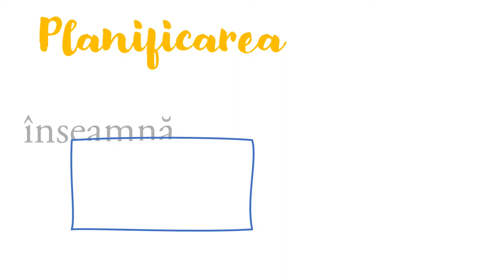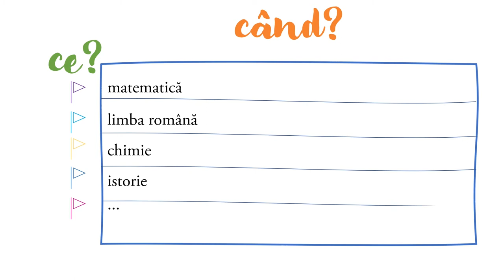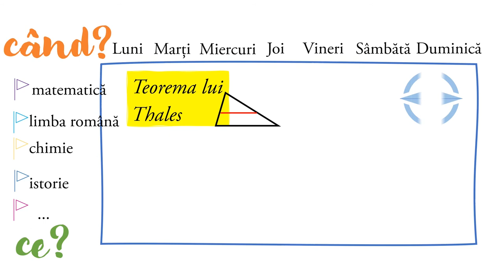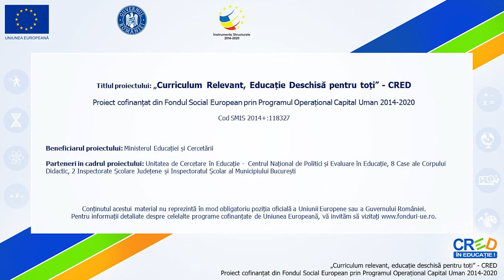Planificarea învățării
Resursa descrie noțiunea de ”planificare” pentru procesul de învățare prin două întrebări de bază - ce? și când?
În cadrul resursei este inclus un exercițiu de construire a unui plan de învățare simplu pentru săptămâna viitoare, pornind de la 4 exemple de sarcini de învățare.